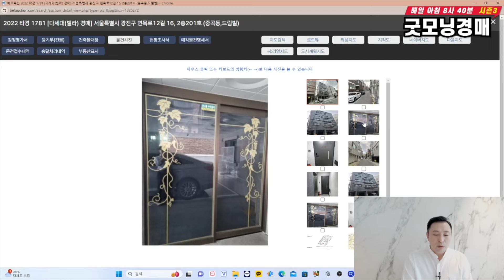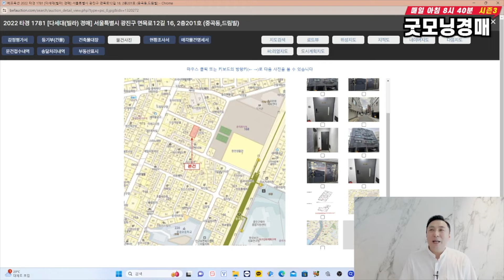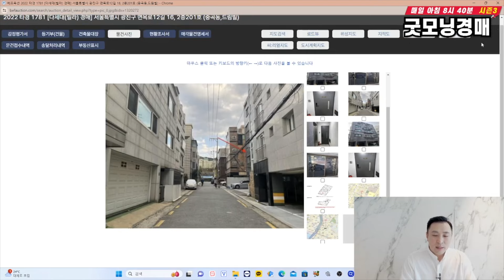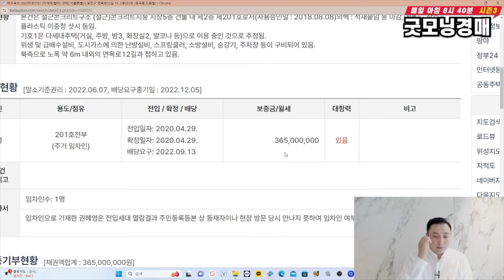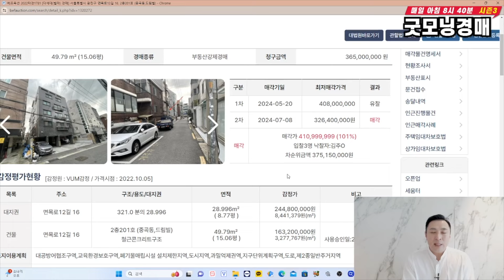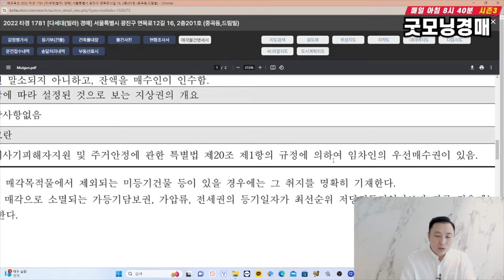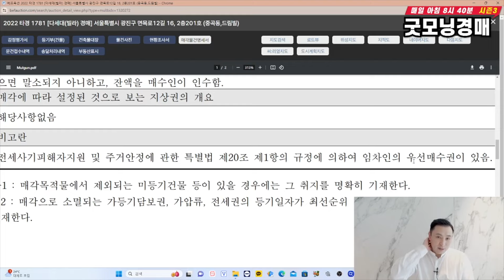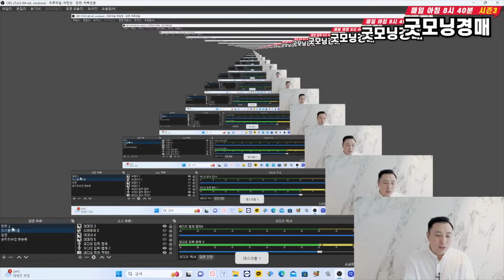부동산경매 2순위와 몇 천만원 차이로 낙찰! 그러나 잘한 이유는 어떤걸까요? 2274회 [교육문의 010-5670-7937]